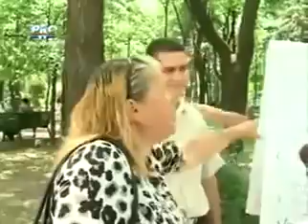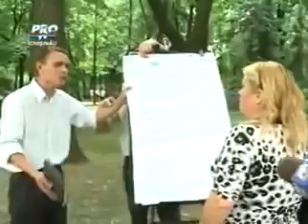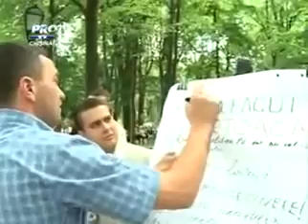YouTube NO COMENT insa cu certitudine femeia e bolnava!